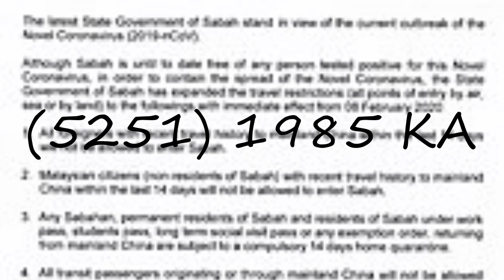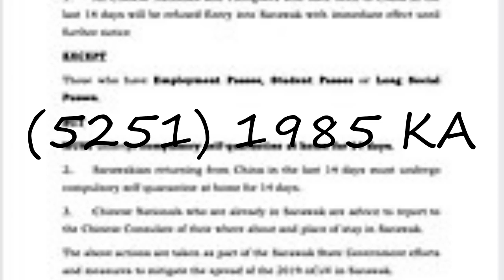How to pronounce (5251) 1985 KA?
How to pronounce (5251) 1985 KA? say (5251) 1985 KA! How to say (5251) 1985 KA. How to pronounce (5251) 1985 KA correctly.  Learn the pronounciation (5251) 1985 KA! Expand your vocabulary, learn (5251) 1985 KA word. Use this free pronunciation guide to practice words at a time. Learn for free. Thank you for viewing, please like or subscribe! hoe om te sê, si të thuash, እንዴት እንደሚናገር, wie sagt man, comment dire, come dire, como dizer, как сказать, nasıl denir, cómo decir, 怎么说,